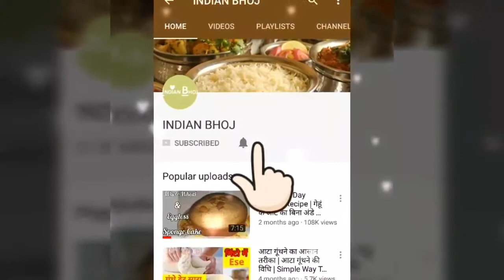Aloo Jeera Fry Recipe | Cumin Flavored Aloo Sabzi | How To Make Jeera Aloo | Indian Bhoj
दोस्तों उबले हुऐ आलू, मिर्च मसालों से झटपट बनने वाले जीरा आलू बहुत ही स्वादिष्ट और चटपटे होते है! टिफिन के लिए भी यह एक परफेक्ट रेसिपी है और इस सब्जी का मज़ा पूरी, परांठे, नान या चपाती के साथ भरपूर आता है! तो चलिए बिना देरी किये बनाते है जीरा आलू.

- 400 ग्राम आलू (उबले हुए)
- 2 चमच्च तेल
- हींग- 1 से 2 पिंच
- 1 छोटी चम्मच धनिया पाउडर
- 1 छोटी चम्मच जीरा पाउडर
-  1 छोटी कटोरी हरा धनिया (बारीक कटा हुआ)
- ¼ छोटी चम्मच लाल मिर्च पाउडर
- ¼ छोटी चम्मच गरम मसाला
- ¼ छोटी चम्मच हल्दी पाउडर
- ½ छोटी चम्मच अमचूर पाउडर
- 2 छोटी चम्मच जीरा
- 1 चम्मच कसूरी मेथी
- 2 हरी मिर्च (बारीक काटी हुई)
- 1 इंच अदरक का टुकड़ा (कद्दूकस किया हुआ)
- 1 छोटी चम्मच नमक (स्वादानुसार)